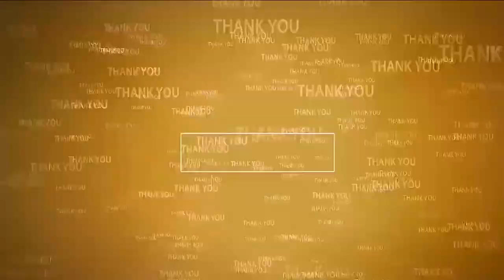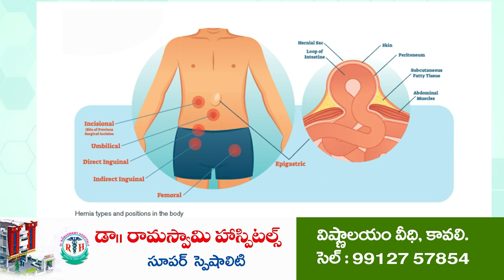నాపై అబండాలు వేస్తున్నారు...! MLA Ramireddy Pratap Kumar Reddy responds to allegations | Kavali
ఇసుక లావాదేవీలు ఒక ప్రైవేట్ సంస్థకు ఇచ్చారు... నాకు సంబంధం ఏమిటీ...?
గ్రావెల్ మరకలు నాకు ఆపాదిస్తే... ఐ డోంట్ కేర్
పోలీసులను వెంటబెట్టుకుని పర్యటించాల్సిన అవసరం నాకు లేదు
ఐదేళ్ల ఎన్నికలకు కలుగుల్లో ఎలుకుల్లా కొందరు బయటకు వస్తున్నారు..
మీడియా సమావేశంలో కావలి ఎమ్మెల్యే ప్రతాప్ కుమార్ రెడ్డి  వ్యాఖ్యలు